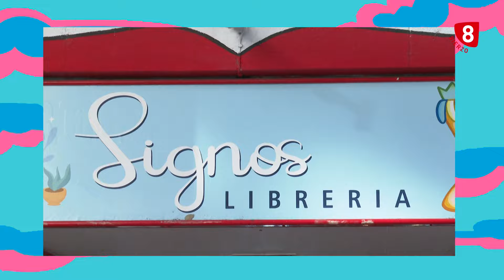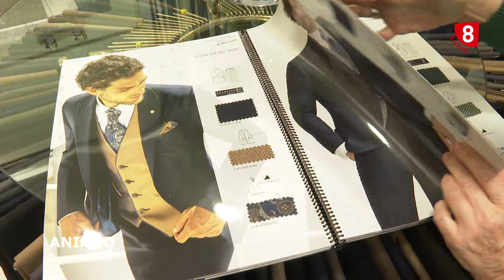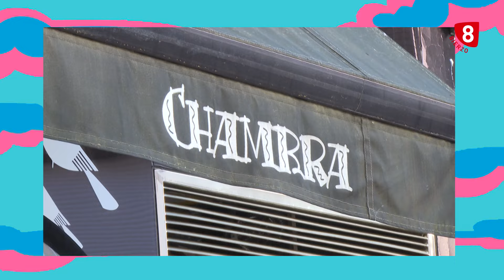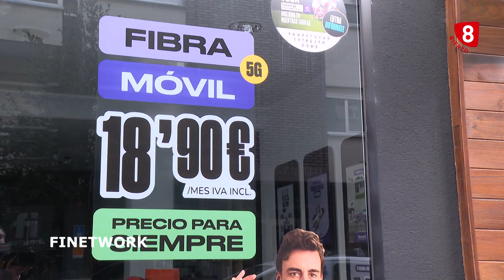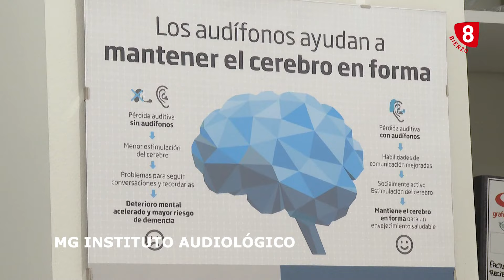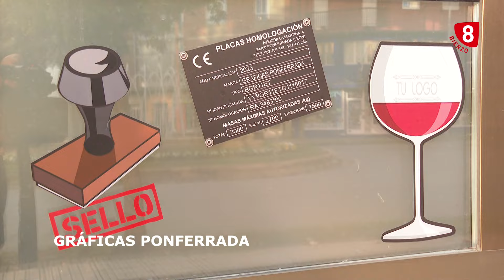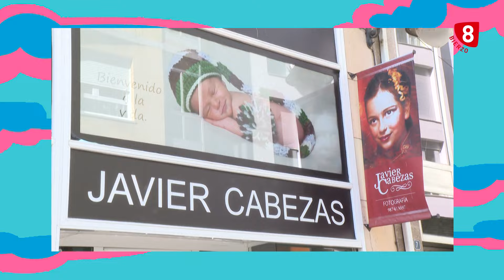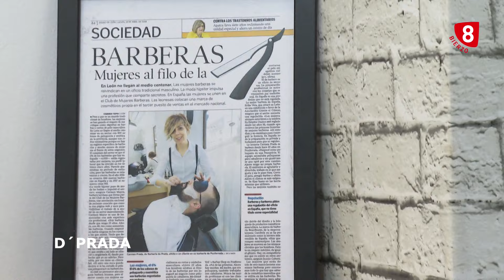Magazine 8 Bierzo 20 de Noviembre 2024